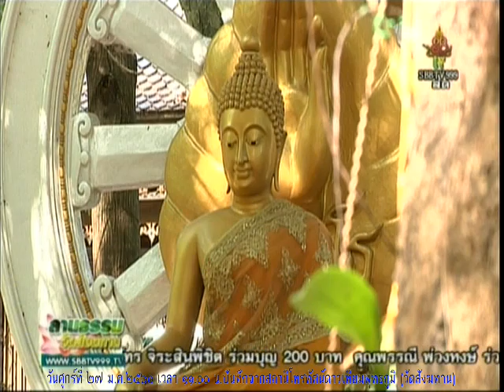วันศุกร์ที่ ๒๗ ม.ค.๖๐ เวลา ๑๑.๐๐น. หลวงพ่อสามารถ สมาธิโก วัดสังฆทาน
Meditation centre

อ้างอิงจาก